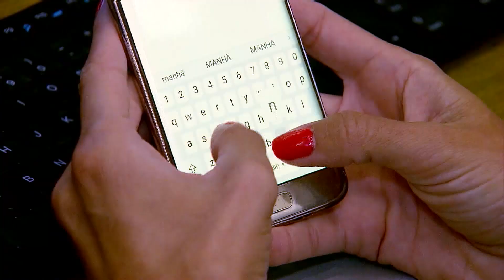Putin diz que ataques podem abranger novos alvos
O presidente da Rússia, Vladimir Putin, comentou, neste domingo (05), durante uma entrevista, sobre as doações de armas e veículos que a Ucrânia vem recebendo nas últimas semanas